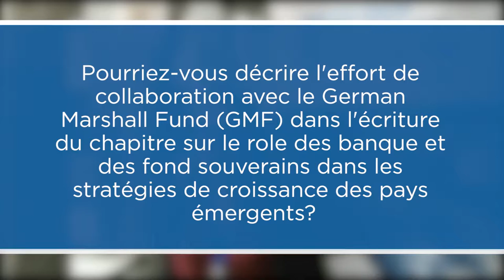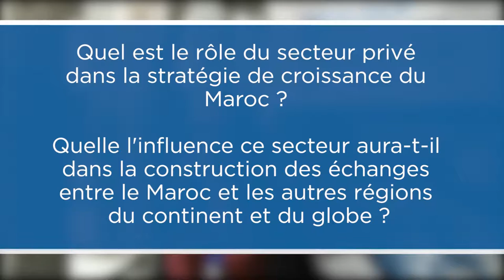Bouchra Rahmouni Benhida - Professor and Senior Fellow at SSRI of Al Akhawayn University